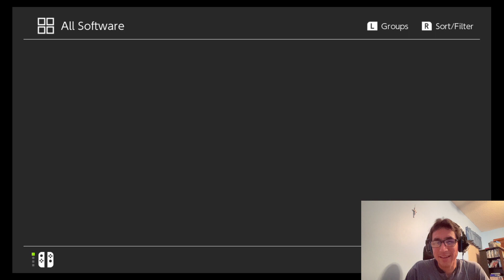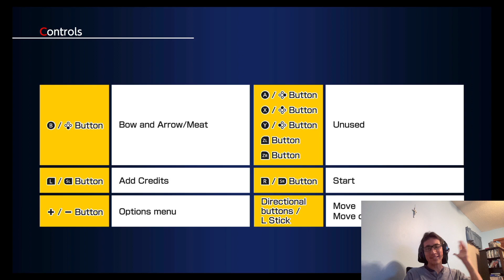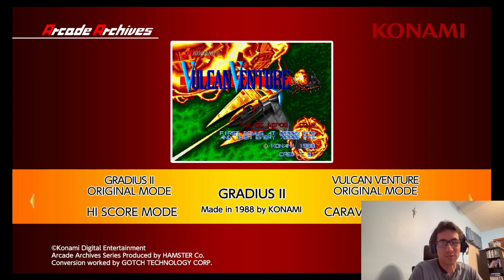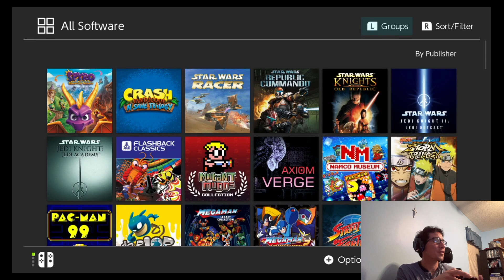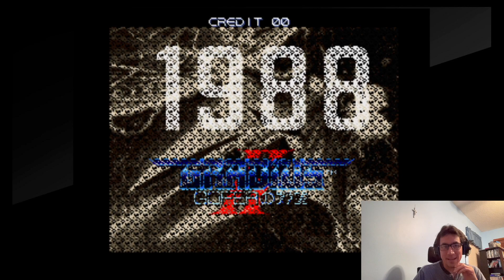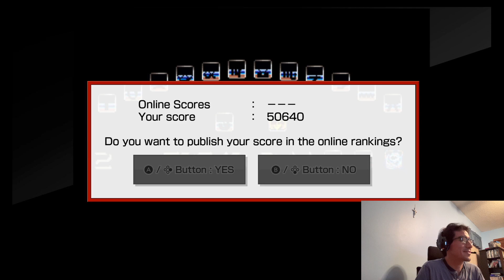Power Hour - Konamicember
My last stream for 2022.

Just me playing some more Konami stuff. 😀